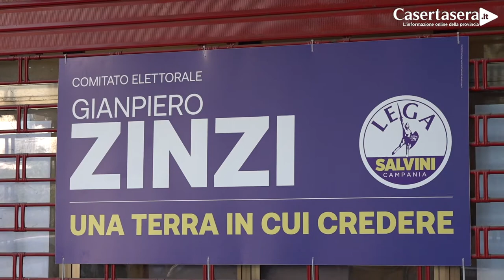Inaugurazione Comitato LEGA a Piedimonte Matese